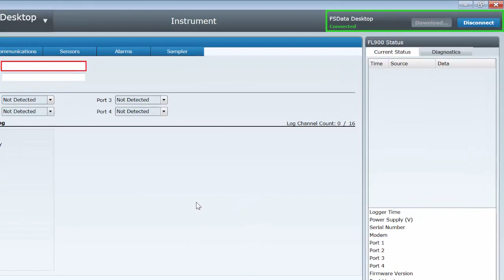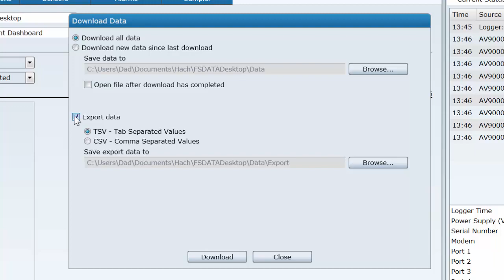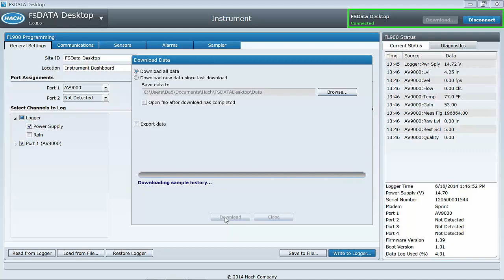FSDATA Desktop Tutorial - Downloading Flow Data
Hach's FSDATA Desktop Instrument Manager is highly-intuitive software designed to quickly perform all field-focused programming and troubleshooting activities for the Hach FL900 Series Flow Logger. This tutorial reviews data downloading.